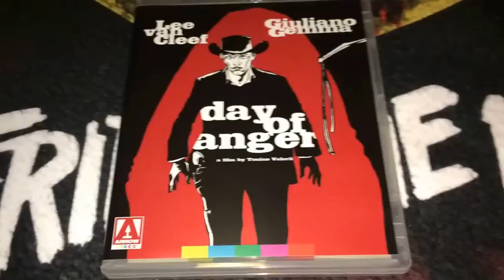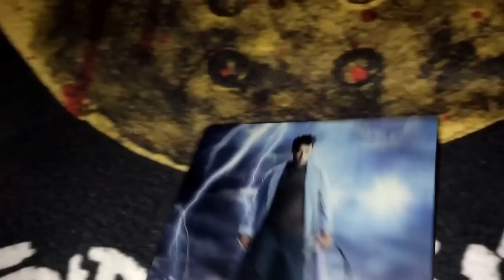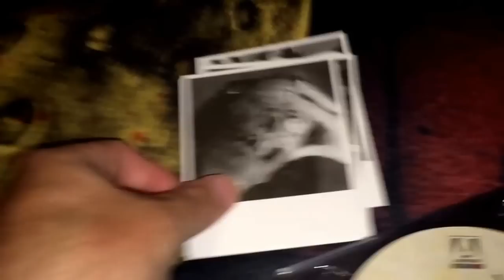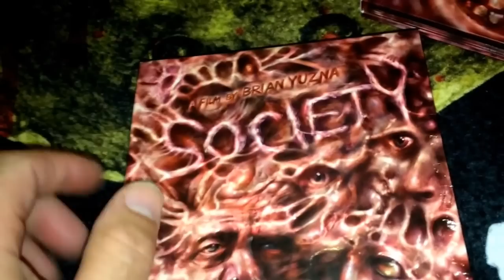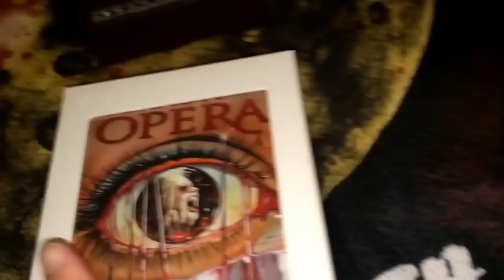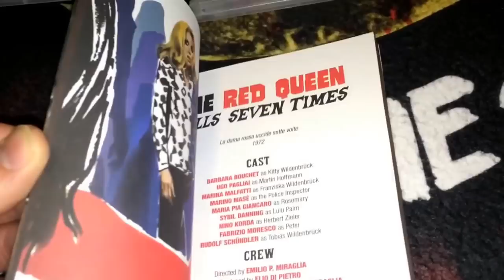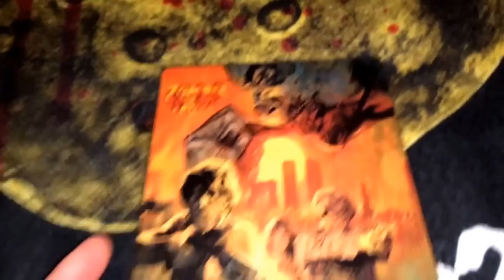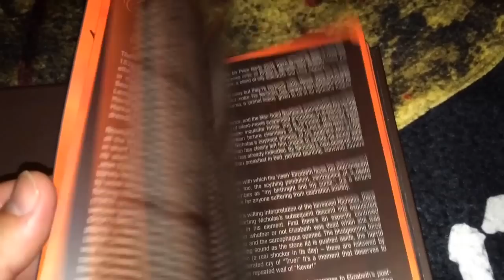My Top 25 Arrow Video Releases // Blu Ray, DVD, Box Sets, Steelbooks, Limited Editions